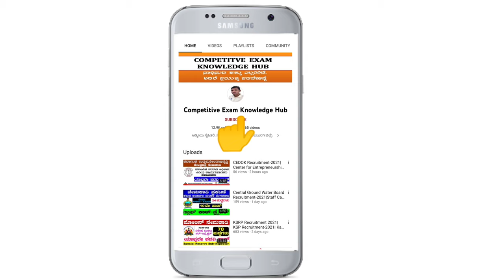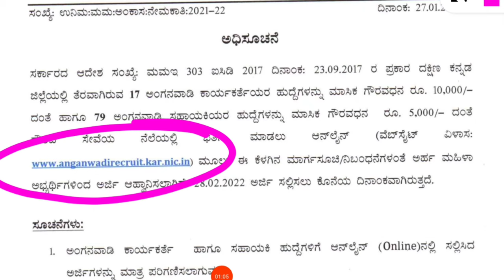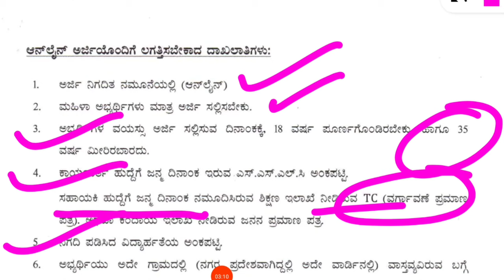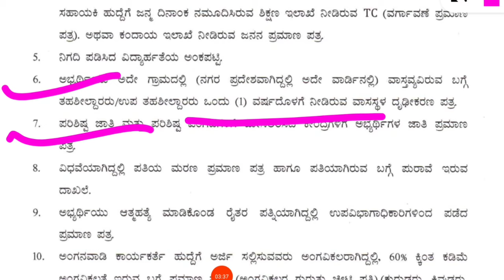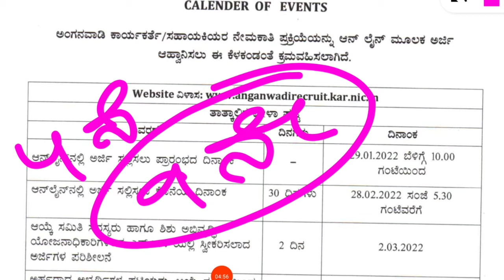Anganwadi Recruitment 2022| Dakshina kannada| anganwadi jobs| karnataka| udyoga mahiti